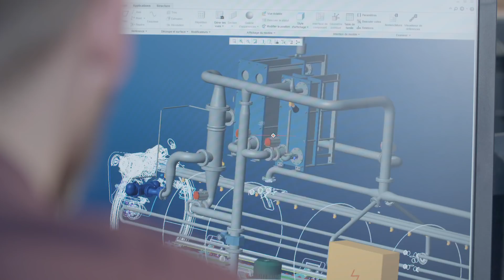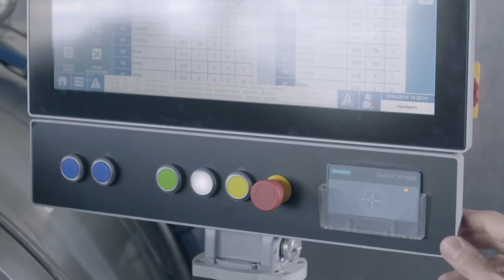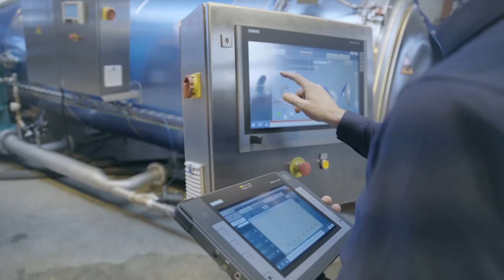Steritech Referenz - WinCC Professional & SIMATIC HMI PRO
Steritech - Mit einer innovativen Automatisierungs- und Visualisierungslösung von Siemens fit für Industrie 4.0.